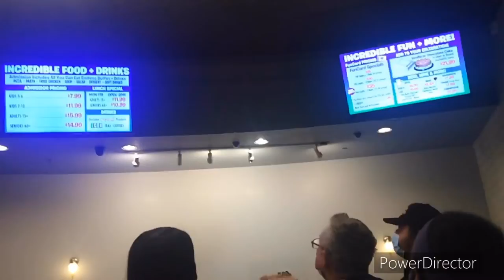Daily Vlog#142: Thưởng thức các món Buffet ở John’s Incredible Pizza Co. ..các món Cheese béo ngậy!!